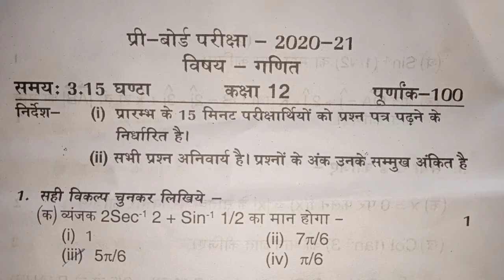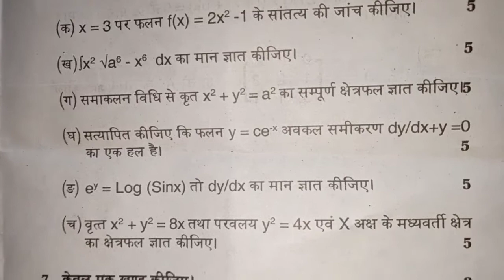UP BOARD CLASS 12th Math Ka 2nd Pre-board Most Important questions paper in Hindi (2021) 👍👍👍🔥🔥